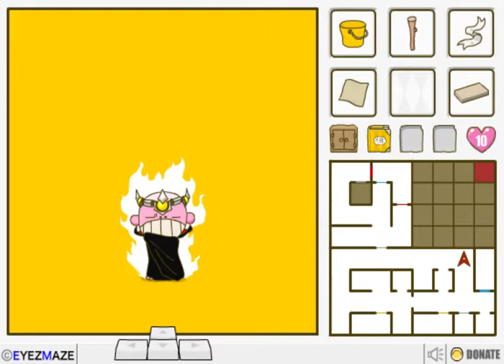GROW Maze - Walkthrough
Full gameplay of GROW Maze.